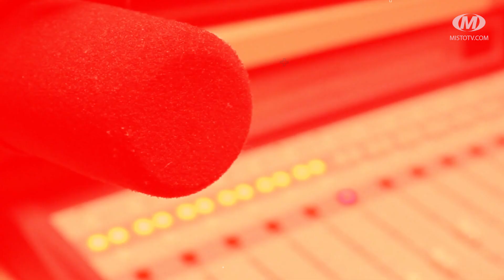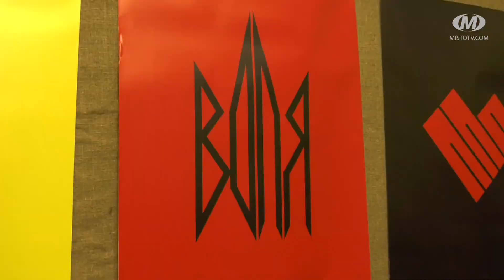Віч-на-віч: Патріотичні плакати Нікіти Тітова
Зображення, що стали символом героїзму українських захисників. Виставку плакатів у Хмельницький привіз відомий художник та ілюстратор Нікіта Тітов. Нині він гість програми “Віч-на-віч”.